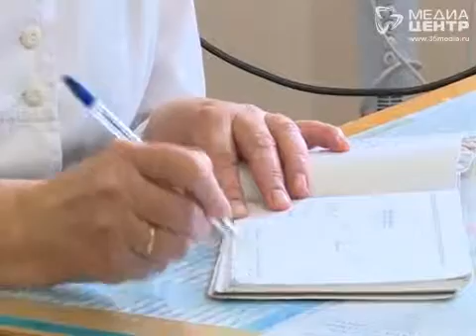Вологодские медики рекомендуют пройти вакцинацию до осенних эпидемий